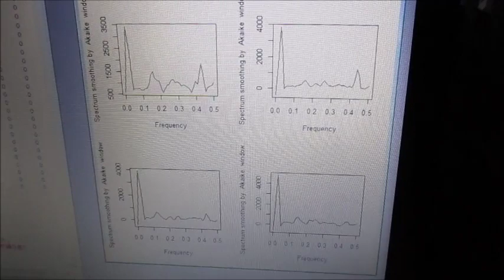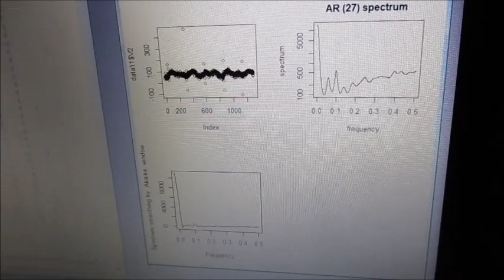‹統計的な考え方›を利用した「超音波技術（R言語）」